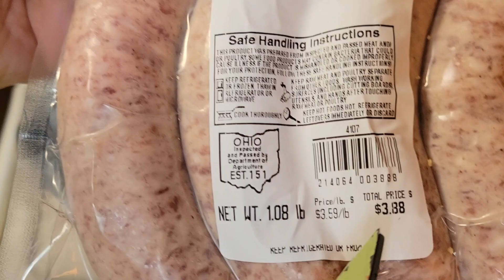Fixing dinner | What can you do to share the love of Jesus today?